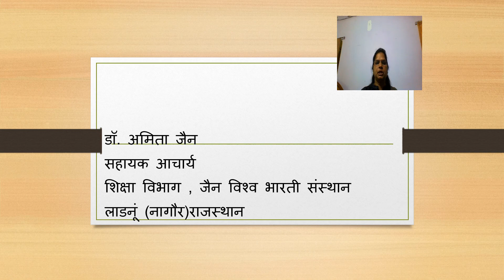9 shiksha m vidyalya kee bhumika